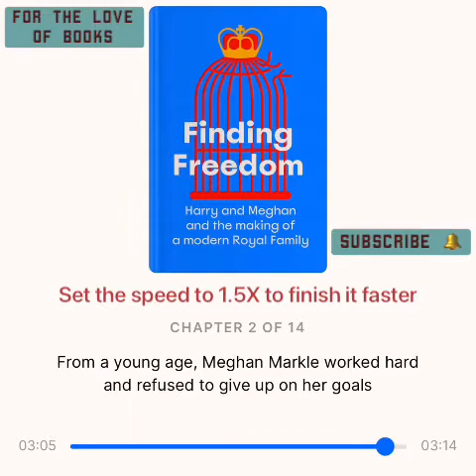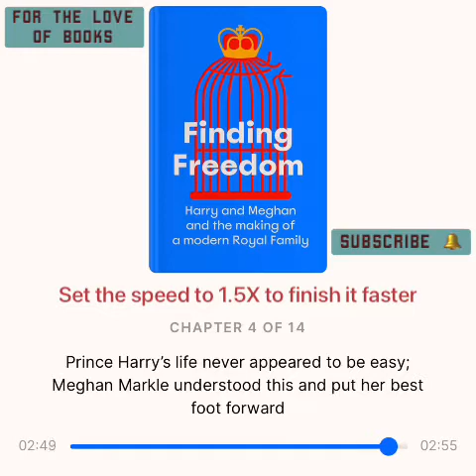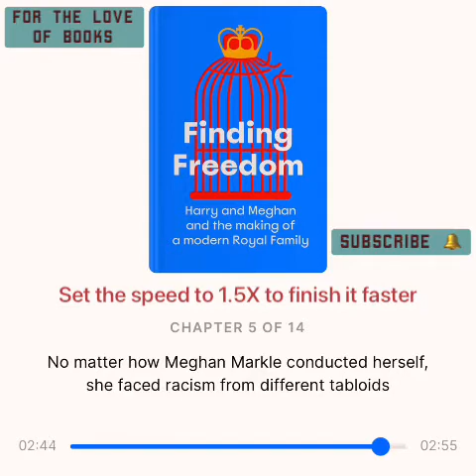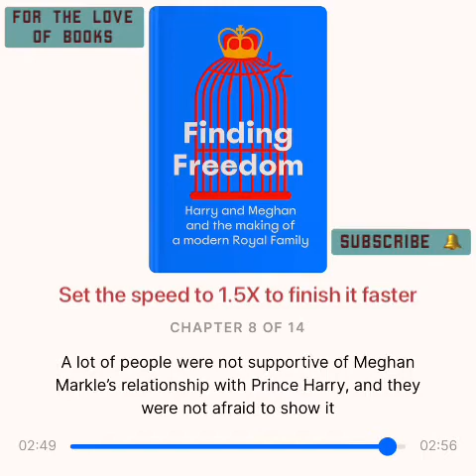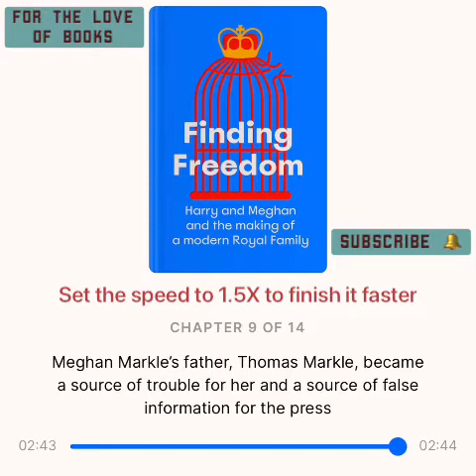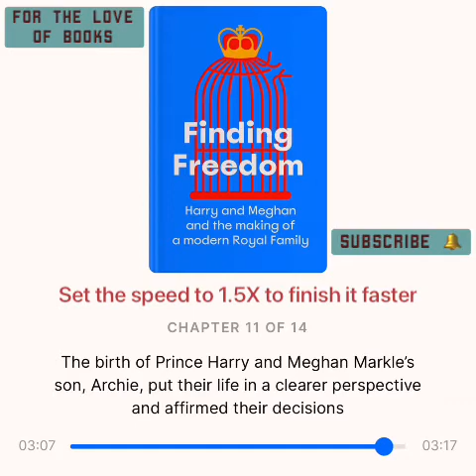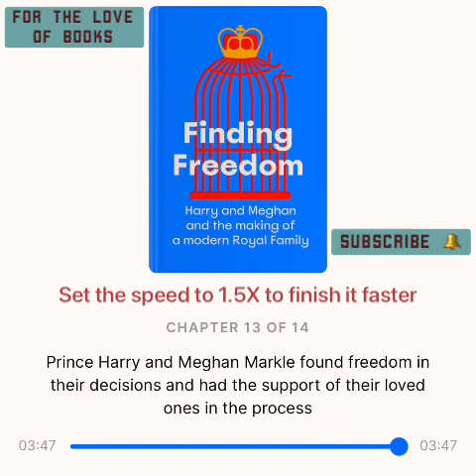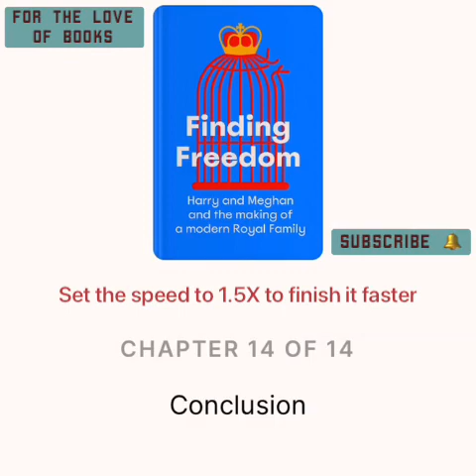Finding Freedom: Harry Meghan & the Making of a Modern Royal Family | by Omid S, Carolyn D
INSTANT INTERNATIONAL BESTSELLER * NEW YORK TIMES BESTSELLER * #1 SUNDAY TIMES BESTSELLER * ONE OF THE TOP 10 BEST-SELLING ROYAL BIOGRAPHIES OF ALL TIME

When news of the budding romance between a beloved English prince and an American actress broke, it captured the world’s attention and sparked an international media frenzy.

But while the Duke and Duchess of Sussex have continued to make headlines – from their engagement, wedding, and birth of their son Archie to their unprecedented decision to step back from their royal lives – few know the true story of Harry and Meghan.

For the very first time, FINDING FREEDOM goes beyond the headlines to reveal unknown details of Harry and Meghan’s life together, dispelling the many rumours and misconceptions that plague the couple on both sides of the pond. As members of the select group of reporters that cover the British Royal Family and their engagements, Omid Scobie and Carolyn Durand have witnessed the young couple’s lives as few outsiders can.

With unique access and written with the participation of those closest to the couple, FINDING FREEDOM is an honest, up-close, and disarming portrait of a confident, influential, and forward-thinking couple who are unafraid to break with tradition, determined to create a new path away from the spotlight, and dedicated to building a humanitarian legacy that will make a profound difference in the world.